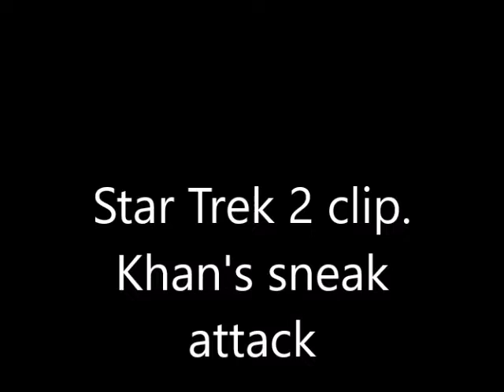Star Trek 2 clip Khan's sneak attack